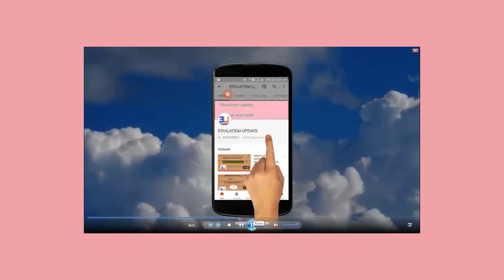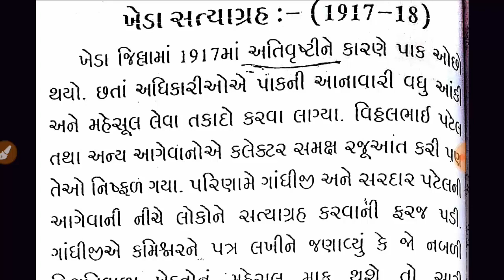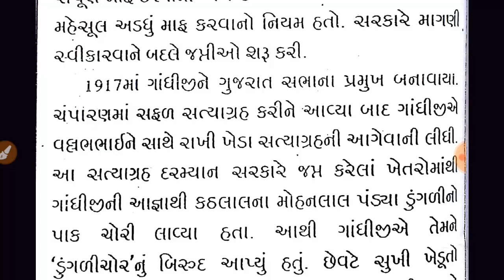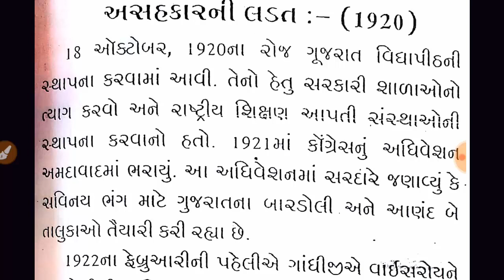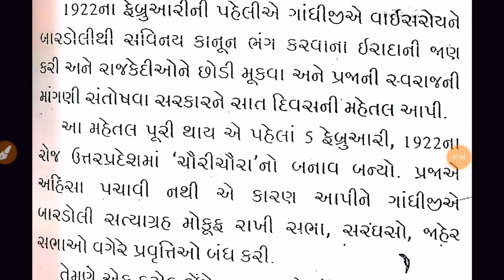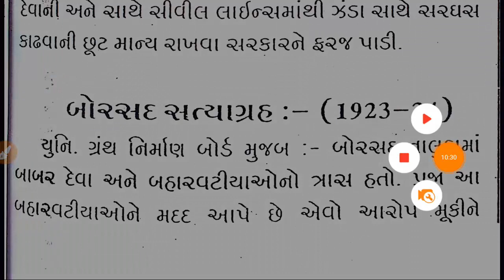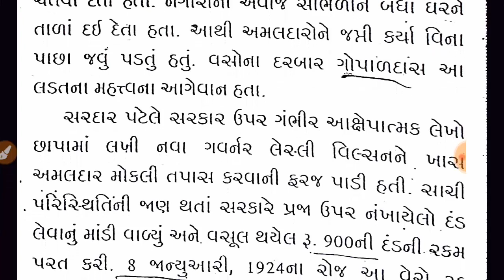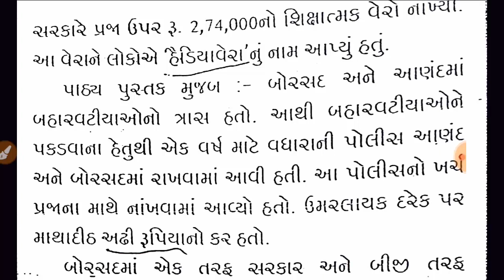SATYAGRAH || ખેડા સત્યાગ્રહ || અસહકાર લડત || નાગપુર સત્યાગ્રહ || બોરસદ સત્યાગ્રહ || Education Update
Satyagrah
Kheda Satyagrah
Asahkar Ladat
Nagpur satyagrah
Borsad satyagrah
Education Update